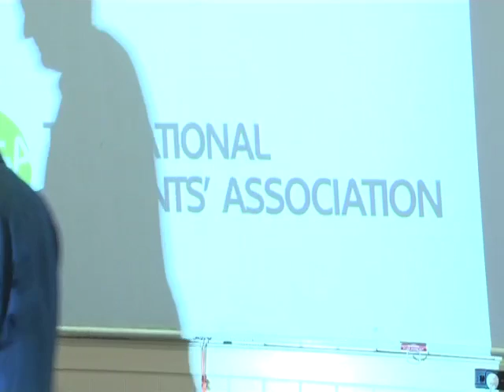David Shearer answers questions from the audience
Questions put to David Shearer covered the topics of VSM, ACE, funding, fees, loan cuts, and the cost of living. The specific questions were in this order:

Would you guarantee to repeal the current VSM legislation?

How will Labour in govt pay for reinstating ACE and TIA and funding to institutions?

With regards to students within tertiary education, do you have a set of priority students?

NZ has the 7th highest tuition fees in OECD, with low return rate on tertiary education. Are you concerned about the cost of studying and what do you plan to do to reduce that?

One of the things you are critical of is government removing eligibility of Loans to over 55s and $1000 CCR to part time students -- why wasn't that featured in their policy to reinstate it?

With regards to science funding, would you therefore attend to the high cost of delivering science courses compared to the funding science receives? Does that mean you'll review the rates at which commerce and arts courses are funded?

Why do you think student are the only group in society expected to borrow to live, and how would you address this?